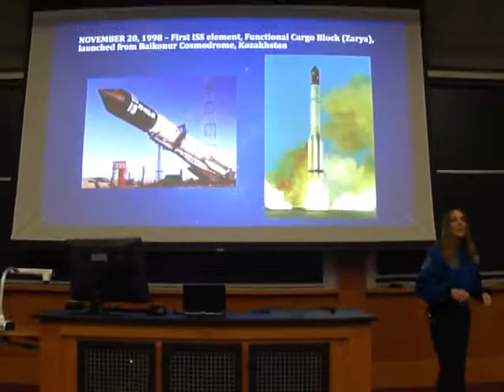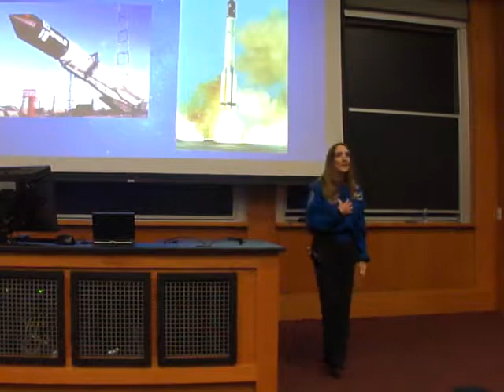Astronaut Nancy Currie-Gregg 2018 clip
Attended a talk with retired NASA astronaut Dr. Nancy Currie-Gregg at university Physics/Engineering Festival, so inspiring. Attended another talk a few hours earlier with retired NASA astronaut Dr. Gregory Chamitoff.